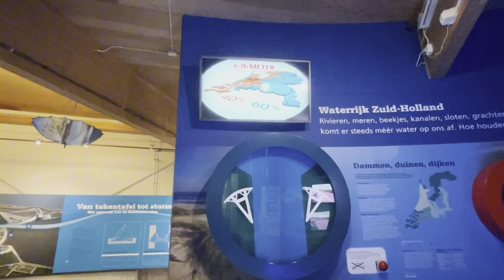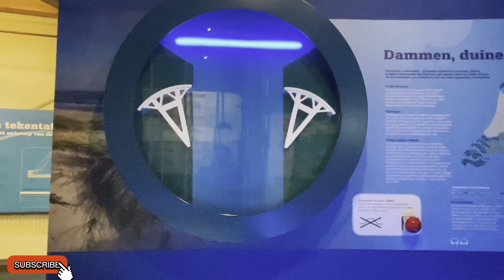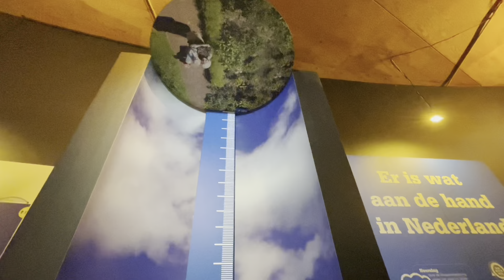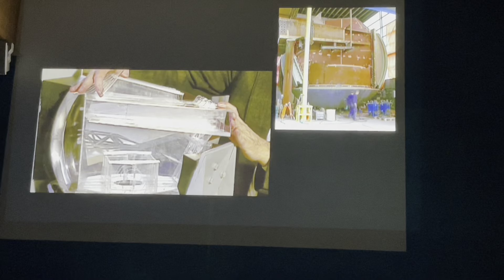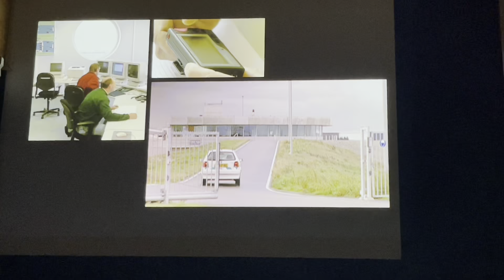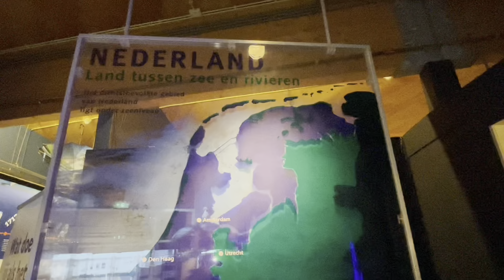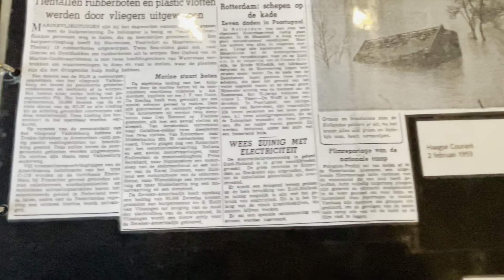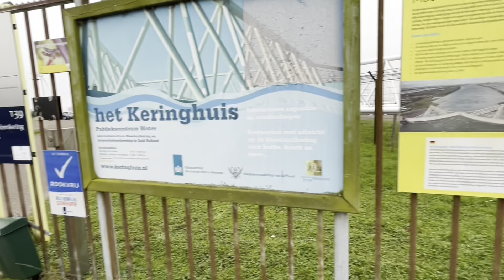Closing the dutch maeslandtkering | The Keringhuis, Water Public Center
A storm surge barrier is a hydraulic construction that must prevent large quantities of water from flowing into the mouth of a river
or estuary during storm surge and/or spring tide and leading to flooding on the coastline or upstream.
This concerns movable structures that are closed in the event of a threatening high water level
In the Netherlands, five large-scale storm surge barriers were built between 1958 and 1997 as part of the national Delta Works program, financed by the government.
Management and major maintenance are the responsibility of the Rijkswaterstaat government service.
The barrier in the Ramsdiep near the IJsselmeer was completed in 2002.
Between 2007 and 2019, the major government program Room for the River took other measures to prevent threatening high water levels and reduce the risk of flooding.
Not by damming or turning back the water, but by giving rivers space to discharge large volumes of water into overflow areas without danger.
Storm surge barriers have since also been used in conjunction with this system to drain excess water via a route other than an overcrowded river.
During the national storm of January 3, 2018, the unique situation occurred that all five Dutch flood defenses were closed at the same time.
On December 21, 2023, storm Pia caused high water, which closed all six storm surge barriers in the Netherlands.🇳🇱

We always try to publish interesting videos and programs for you. Our goal is to entertain and you. And always enjoy watching our interesting videos.